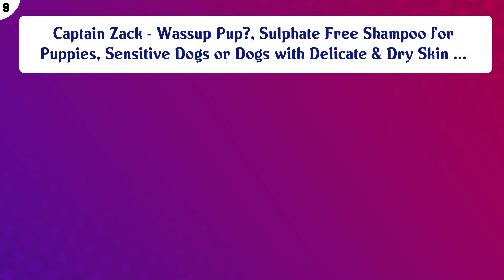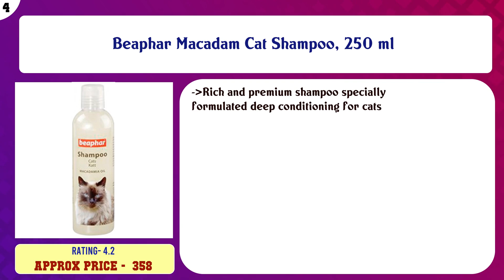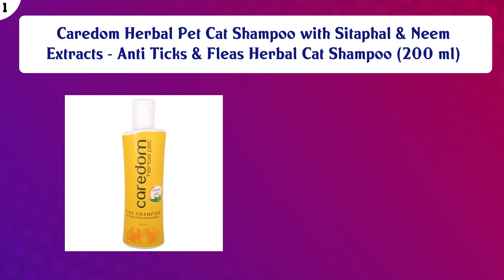Top 10 Cat Shampoos to buy in India 2021 | Price & Review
Top 10 Cat Shampoos to buy in India

Find the links below to buy these products:

List of top Cat Shampoos:
Caredom Dry Pet Dog & Cat Dry Shampoo for Quick Water Free Bath with Alovera & Lemon Extracts (200 ml)

Captain Zack - Wassup Pup?, Sulphate Free Shampoo for Puppies, Sensitive Dogs or Dogs with Delicate & Dry Skin ...

Natural Remedies - Fresh Me Up Mild Foam Dry Shampoo for Dogs & Cats, 140 ml

Wahl 820003 Odor Control Shampoo, Eucalyptus Spearmint

Pets Empire New Waterless Cat Shampoo | All Natural Dry Shampoo for Cats No Rinse Required- 200 ml (Aloe Vera)

Pets Empire New Waterless Cat Shampoo | All Natural Dry Shampoo for Cats No Rinse Required- 250 ml(Strawberry)

Beaphar Macadam Cat Shampoo, 250 ml

Petlogix Natural Pawfect Body Wash with Built In Conditioner Anti-Bacterial Cleanser Enriched with Oats & Aloe ...

Captain Zack Zoey - Shiny & Mew Cat Shampoo, 200 ml

Caredom Herbal Pet Cat Shampoo with Sitaphal & Neem Extracts - Anti Ticks & Fleas Herbal Cat Shampoo (200 ml)

Content of this Video:
10 best products to buy Cat Shampoos India

Top rated Cat Shampoos in India